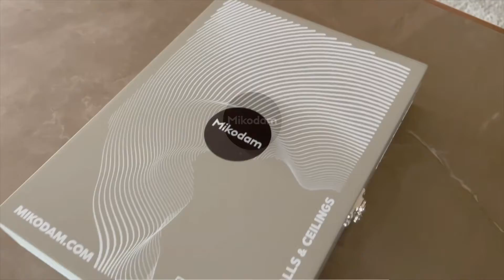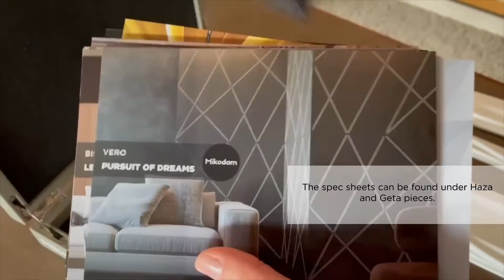MIKODAM 3D PRINT BOX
Mikodam 3D Print Box is one of our marketing materials.

In it you will find 3D printed versions of each panel along with spec sheets and material samples.

00:00 Introduction
00:15 How to Use
00:38 Placements
01:23 Material Samples
01:33 Organization of the Box